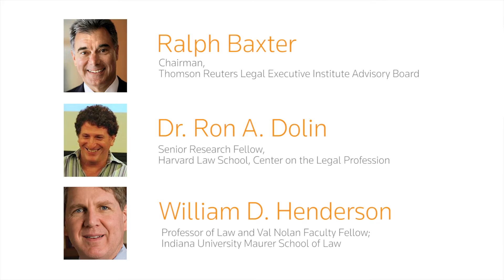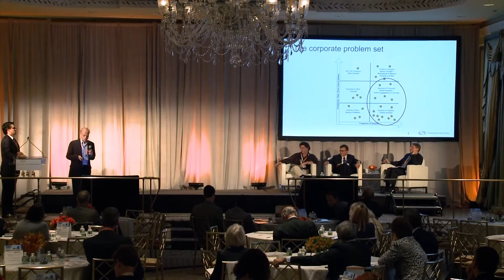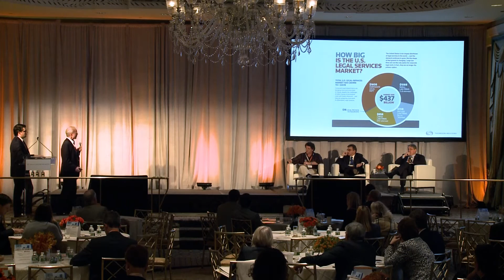Law Firm Leaders Shark Tank: Michael Mills of Neota Logic talks AI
Michael Mills, Co-Founder & Chief Strategy Officer of Neota Logic, faces the Shark Tank at the recent Law Firm Leaders Forum to talk about Neota Logic’s ability to harness artificial intelligence to allow lawyers to build better tools for legal services.